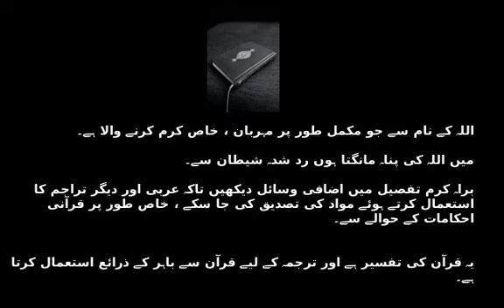Surah 109 in Urdu - Al-Kafiroon ( The Disbelievers ) - سورة الكافرون